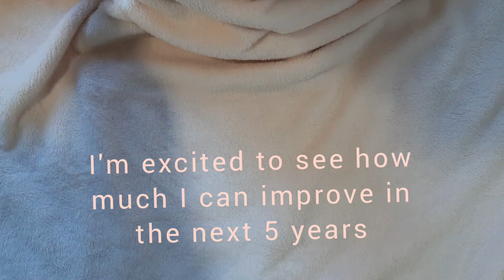5 years Art Progression | 11 to 16 | 5th to 10th grade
heres my art progression from 11 to 16
timelapse didnt work well so its choppy lol